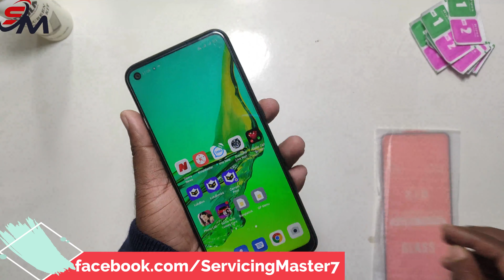Oppo A33/A53 (2020) 21D Full Gorilla Glass Protector | Servicing Master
Maintain your phone's original shine and finish with this Screen Protector.
It is designed to give you maximum protection to your phone against dust and scratches.
The glass finish will enhance the shine of your screen.
Spare yourself the worry of scratches and damaged screen.

This video will show how to use dust remove sticker and position sticker to install all kind of tempered glass protector.
This video fit for iphone Samsung Sony Xiomi  Honor Tecno Symphony Oppo Vivo divice Etc 100% fit and bubble free

Oppo A5 2020 New Mobile Review And Gorilla Glass Protector Or Beck Cover Setup// Oppo A5 2020 New

Oppo A9 2020 New Mobile || Amazing Rinbo Glass Protector Installing New Mobile Phone By Oppo A9 2020

Mobile Innformation

Released
01 October, 2020

Display
6.5" 720 x 1600 pixels

Camera
Back: 13MP + Font: 8MP, 1080p

Memory
RAM: 3GB + ROM: 32GB, Snapdragon 460

Battery
5000mAh Li-Po USB Type-C

Price
13990.00TK